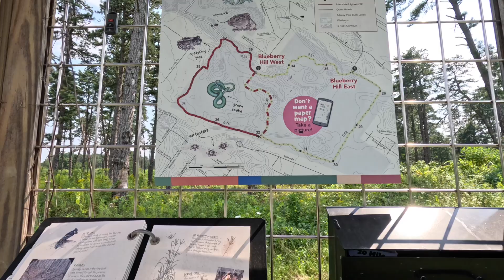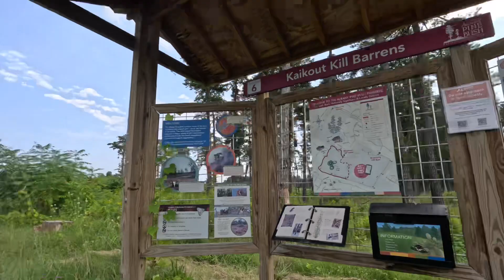Cycling Albany Pine Bush #3. August 20, 2023.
Self built Specialized WC epic MTB. 27 degree C, Sunny.
This trail is somewhat challenging, many sandy sections with large slopes.